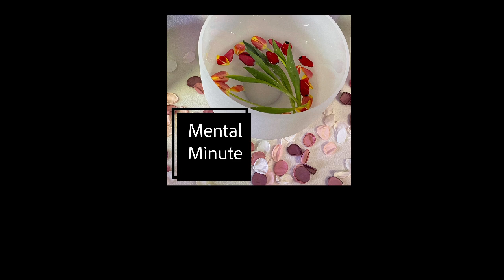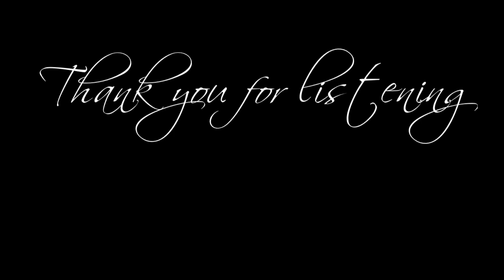Sound bath - Live taping at the Library - singing crystal bowls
Enjoy this audio only live taping from Dec. 16th 2022 of a library sound bath. This sound bath includes Tibetan bowls, gong, seed and koshi chimes and crystal bowls. Listen, close your eyes and relax. Focus on the breath, and let the mind drift.

Headphones are highly encouraged to hear the lowest frequencies and the fulness of the sound effects.

Apologies for the bit of file corruption in the middle. I’m not sure how that happened.